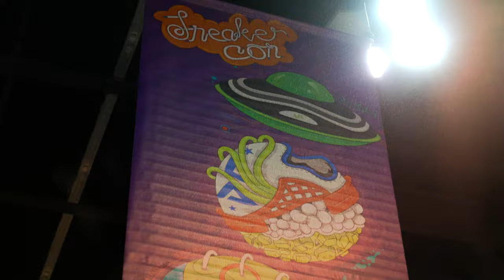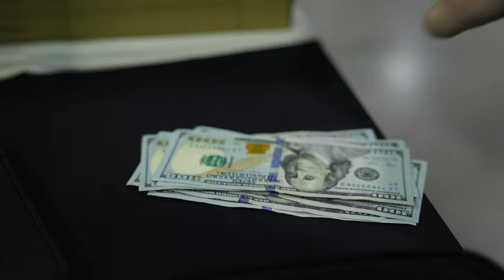CASHING OUT AT SNEAKERCON ATLANTA *BUYING 200 PAIRS ON DAY 1*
Join us, Sixth Ave, on Day 1 of Sneakercon Atlanta 2022. We give you all a sneak peek of what it is like going to a sneaker convention, networking and cashing out on sneakers for our store. Shoutout to Sneakercon for hosting a great event.

If you are in the Middle Georgia area visit us
482 1st Street Macon GA 31201

CREDITS:

FILM/EDIT

FILM